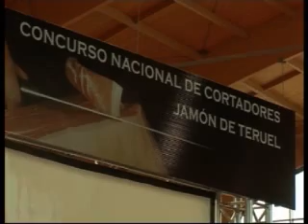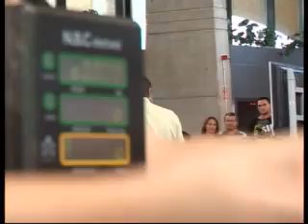Concurso Nacional de Cortadores y balance de la Feria